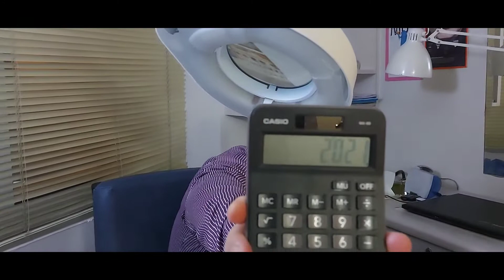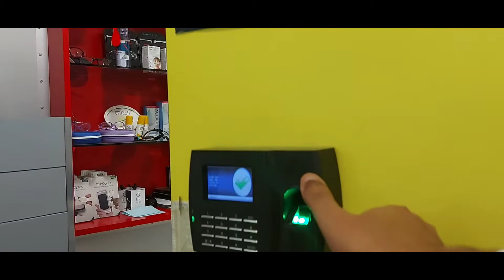Diwali Bahrain Wali | Diwali Calibration In Bahrain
Diwali Bahrain Wali
Diwali Calibration In Bahrain